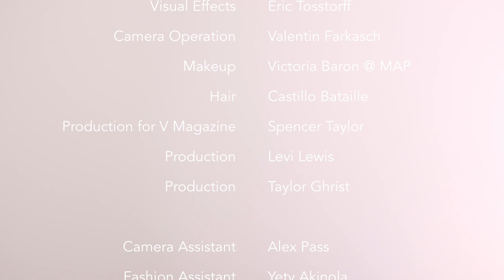V PRESENTS BELLA THORNE IN "CONNECTING"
*Go to vmagazine.com for an interview with Bella Thorne about the award-winning short film

A film for V Magazine by Jacob brown
Starring Bella Thorne
Fashion Clare Byrne
Editing Joshua Katcher
Music and Sound Kenny Kusiak
Visual Effects Eric Tosstorff
Camera Operation Valentin Farkasch
Makeup Victoria Baron (MAP)
Hair Castillo Bataille
Production for V Magazine Spencer Taylor
Production Levi Lewis
Production Taylor Ghrist
Camera Assistant Alex Pass
Fashion Assistants Yety Akinola and Lucas Dawson
Production Assistant Shayan Asadi
Special Thanks Thor Bradwell, Jewels Wood, Yorke Rhodes, Kara Sujitmaetee, Natasha Stagg, Ian David Monroe, Nokia